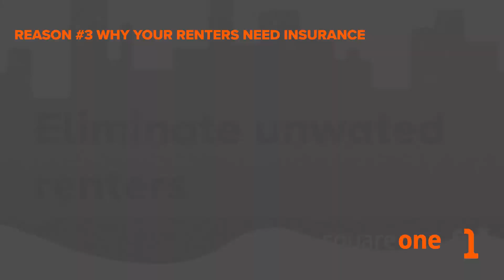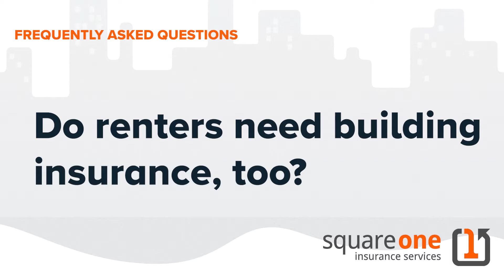Why Do Your Renters Need Renters Insurance?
While it's not required by law, there are several reasons why you as a landlord can better protect yourself by having your tenants purchase their own renters insurance policy. And, learn how renters insurance can benefit your tenants as well.

Intro – 00:00
1. Legal reasons – 0:33
2. Protect your renters – 1:26
3. Eliminate unwanted renters – 2:35
4. Home insurance considerations – 3:16
Do renters need building insurance too?  – 4:46
Will renters insurance cover leaving the home for repairs? – 5:02

ABOUT SQUARE ONE INSURANCE
Square One Insurance Services is an insurance agency that serves British Columbia, Alberta, Saskatchewan, Manitoba, and Ontario. By specializing in home insurance, eliminating all unnecessary complexities built into traditional policies, and offering customers a way to get a quote and buy online, Square One makes it easy and convenient for people to personalize their insurance to meet their exact needs.

GET AN ONLINE HOME INSURANCE QUOTE
Get a free home insurance quote from $12/month and buy online in less than 5 minutes

To view the full-written article about why your renters need renters insurance,